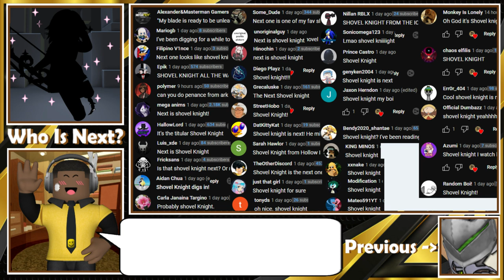Roblox Shovel Knight Roblox Cosplay Tutorial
In this video, we'll be dressing up as the  character  for Roblox!

This cosplay tutorial is an easy and fun way to dress up as one of your favorite characters from . We'll be using Roblox to create our cosplay scene, so you can learn how to create your own cosplay scenes. This is a great tutorial for beginners or those who want to learn more about making cosplay costume for Roblox.